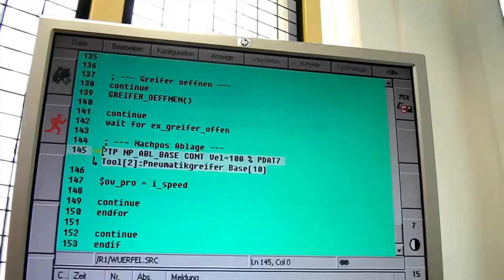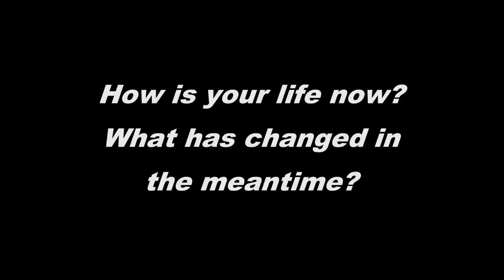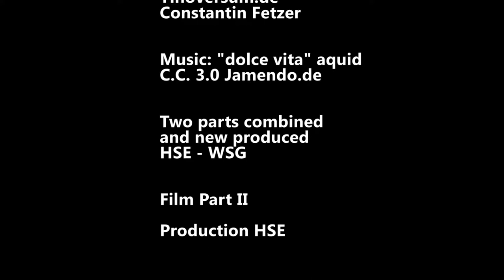International Students in Göppingen - Hochschule Esslingen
Short view, combining of the two WI-Channel films:
"The X-Changers - Faculty Engineering Management" &
"Imagefilm - Studieren in Göppingen"